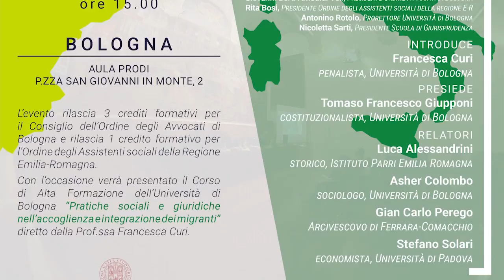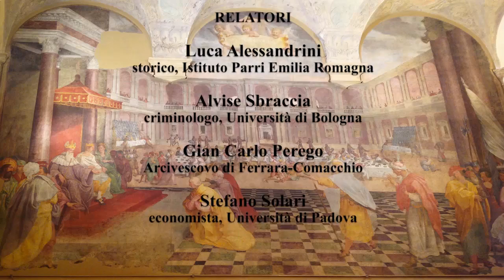La cittadinanza agli stranieri: un’identità tra diritto e dovere?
Tavola rotonda organizzata l’1 dicembre 2017 dal Dipartimento di Scienze giuridiche dell'Università di Bologna con il patrocinio dell’Assemblea Legislativa della Regione Emilia-Romagna e del Comune di Bologna. Un’occasione per discutere, in chiave interdisciplinare, il tema del riconoscimento della cittadinanza italiana agli stranieri.